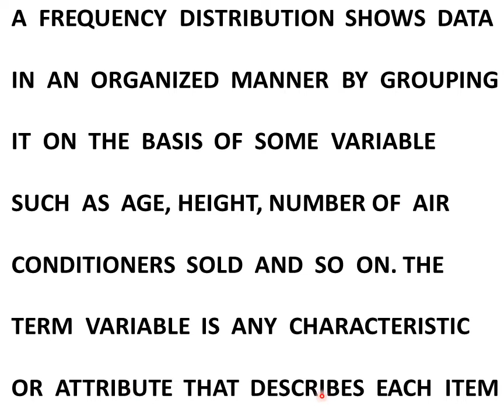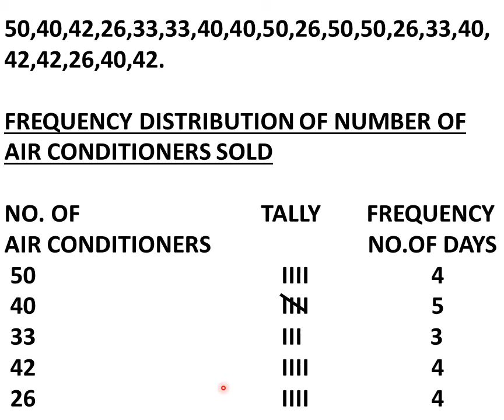WHAT IS FREQUENCY DISTRIBUTION ?